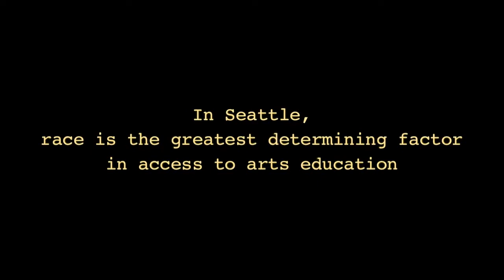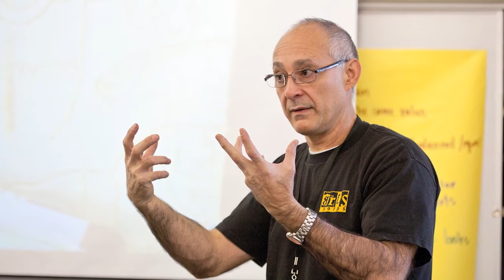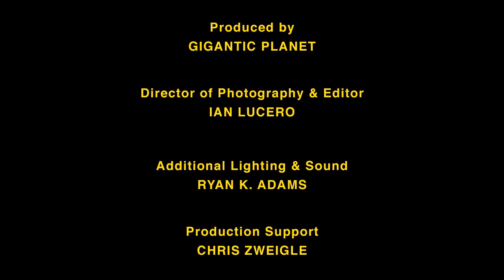Creative Schools Initiative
Powerful learning through the arts - an inside look at Arts Corps' integration program.